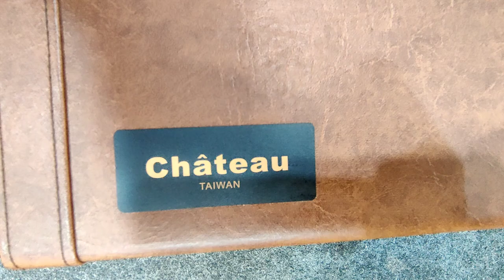Chateau Alto Saxophone CAS-21L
Cheverny CAS-21 Alto Saxophone design is classic and simple. It is an ideal choice for beginner musicians and students. Chateau was established in 1979 in Taiwan and is a well-known manufacturer and exporter of musical instruments today. Chateau products are backed by 100% perfect service and high-quality care production control.